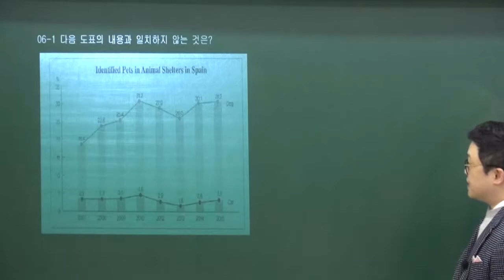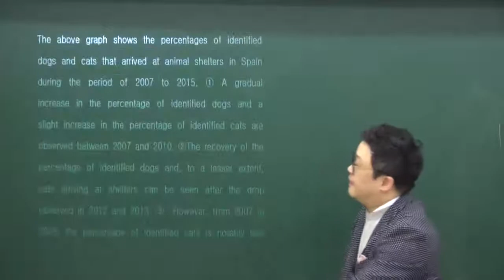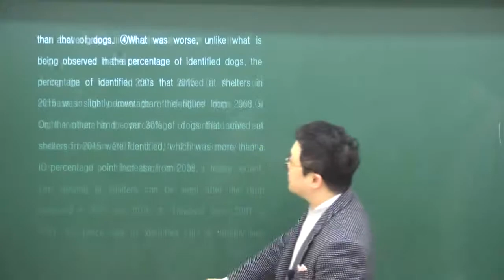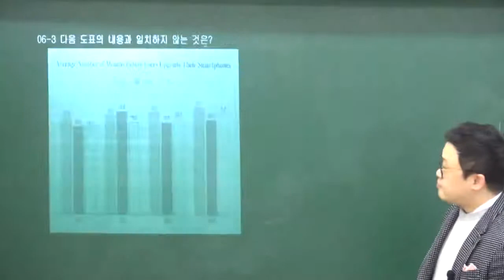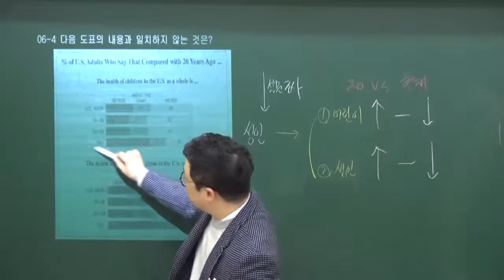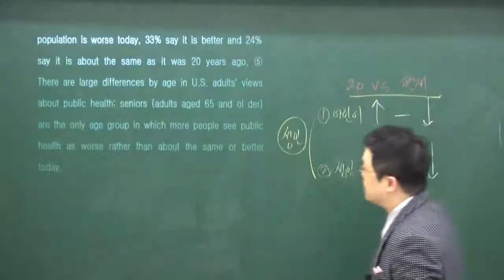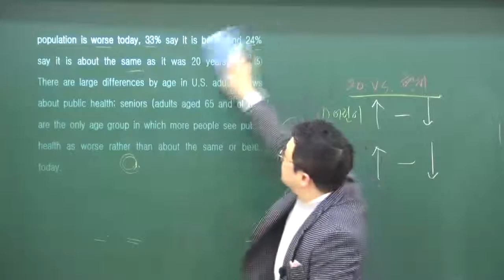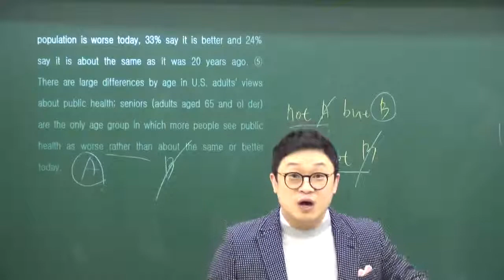[수능영어] 송유근영어 수능특강 영어 6강 도표일치